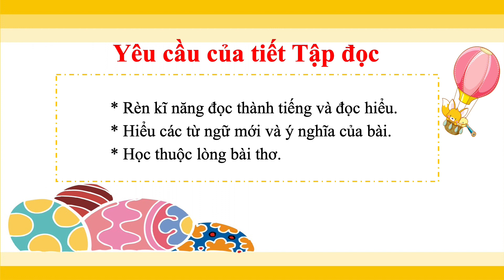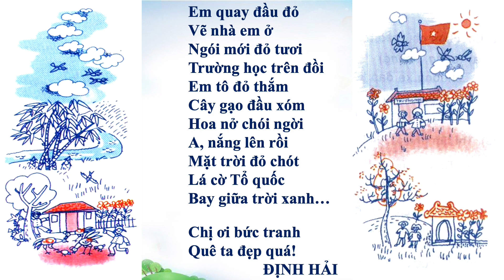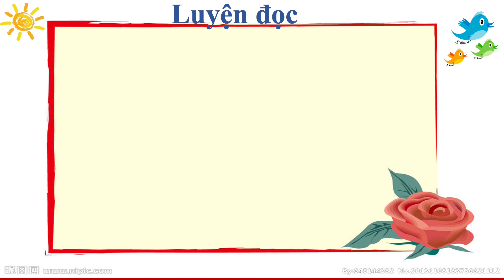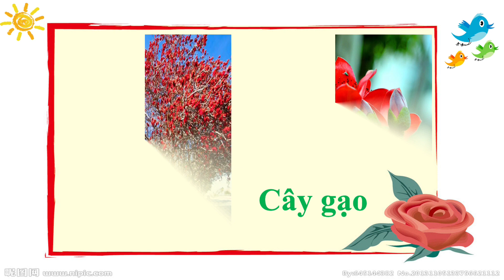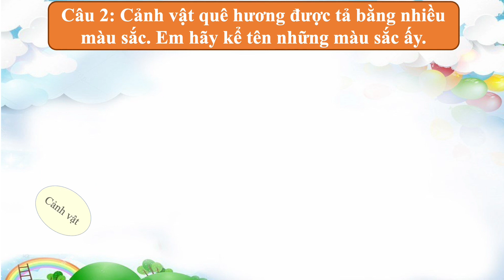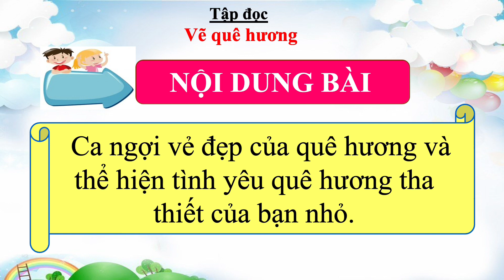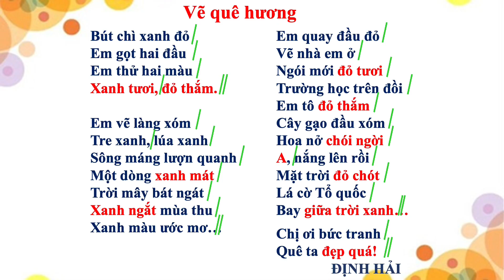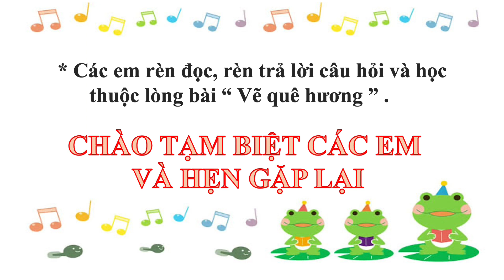KHỐI 3 TUẦN 11 TẬP ĐỌC VẼ QUÊ HƯƠNG